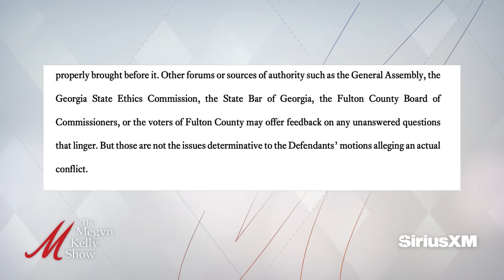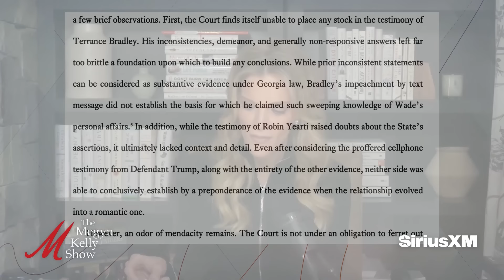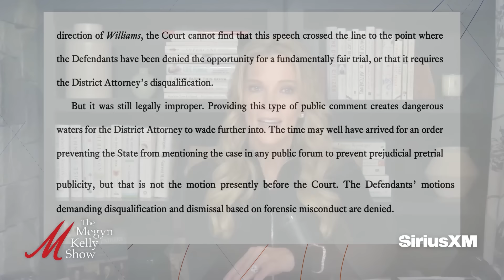Fani Willis Can Stay, But Nathan Wade Must Go, w/ Dershowitz, Aronberg, Davis, Holloway, & McCarthy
Megyn Kelly brings a breaking news show to discuss the major ruling from Judge Scott McAfee in the Fani Willis disqualification case, allowing Fani Willis to stay but forcing Nathan Wade to leave. Joining the show are legal experts Alan Dershowitz, Andy McCarthy, Dave Aronberg, Mike Davis, and Phil Holloway to discuss how McAfee tried to "split the baby" and have it both ways, how McAfee downplayed the evidence against Willis and Nathan Wade, how he addressed if the two lied on the stand, what might happen next to Willis, why Willis staying on the Georgia case is actually good for Donald Trump, why it doesn't make sense to kick out Wade but keep Willis over the same conflict, whether McAfee gave in to politics in his ruling, whether the ruling is the right one even if the reasoning is faulty, if Trump and the other defendants could get this overturned on appeal, McAfee calling out Willis in his ruling for her church speech, his strong language about her "legally improper" comments, whether the judge signaled he wants an ethics investigation of Willis, and more. Plus, Megyn announces an exclusive interview with lawyer Ashleigh Merchant next week.

Today's episode is brought to you in part by the following:
Birch Gold: Text MEGYN to 989898 and get your free info kit on gold
to choose the right plan for you.